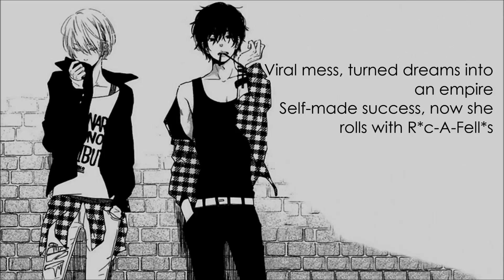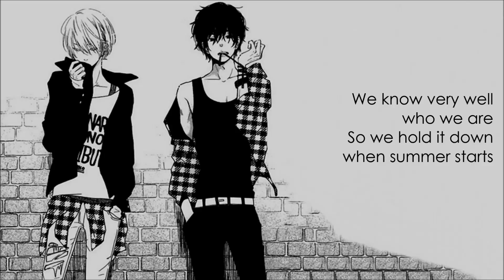Nightcore - New Americana [Male Version]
Writtens by : Halsey, Larzz Principato, Kalkutta

Edited by Audacity
i don't know to say anymore /sobs/